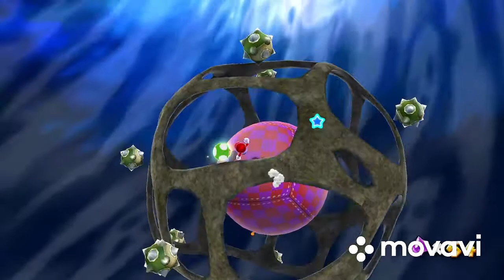Haunting the Haunted Mansion in Ghostly Galaxy in Super Mario Galaxy 👻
Get your #1 soda drinking hat ready because this horror movie is going to be a good one 🥤